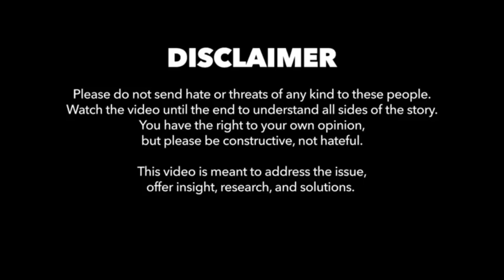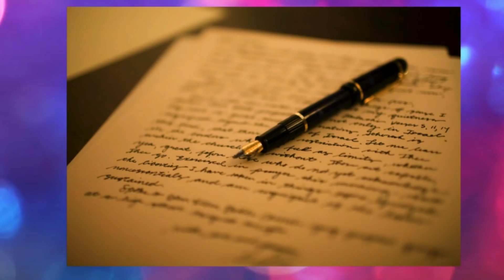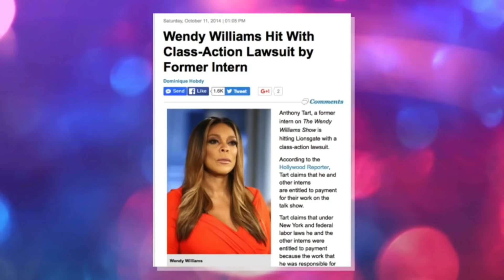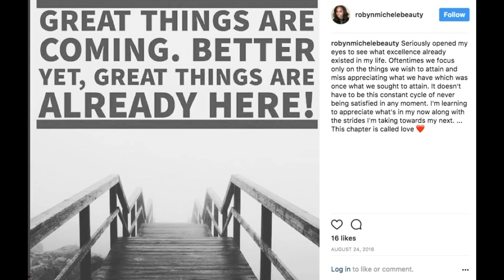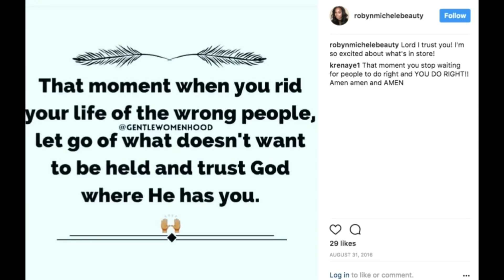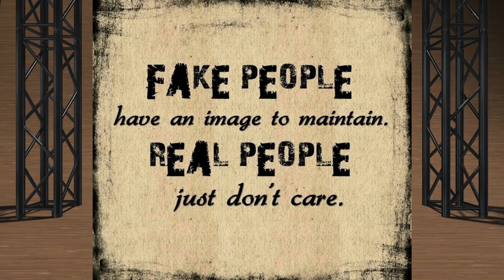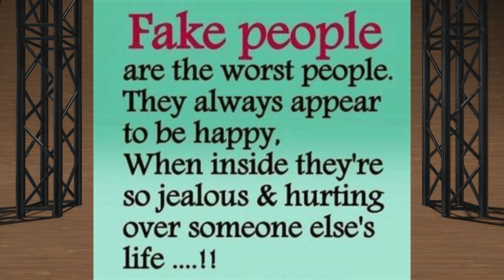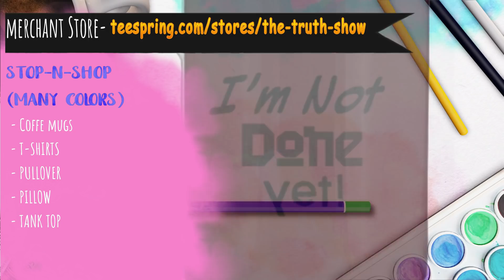Wendy Williams husband is STILL w/his Mistress and They're Living off her!! MORE DETAILS !!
📣🚨BREAKING NEWS‼️Here we go again with more truth revealed about WendyWilliams. It seems that her cheating husband is still seeing his mistress and isn’t afraid of showing it. It seems that everything that I've been saying for years was true.